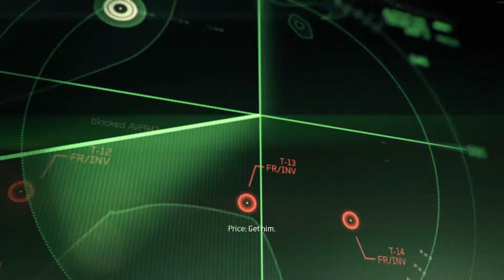Call of Duty Modern Warfare 3 - Mission 3: "Persona Non Grata"